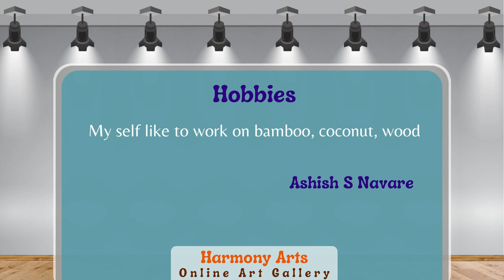Artist Ashish S Navare's 1st Online Solo Show with Harmony Arts | Official Trailer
Artist Ashish S Navare's 2nd Solo Show with Harmony Arts.

Please visit the online gallery to enjoy the exhibition.